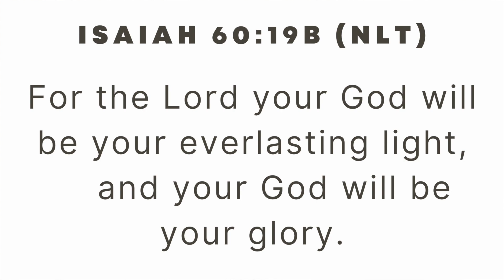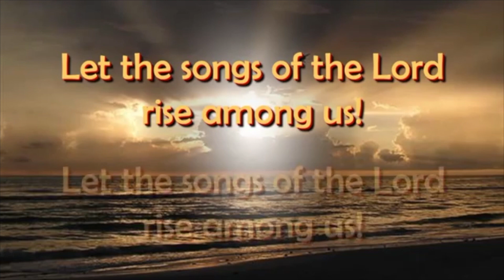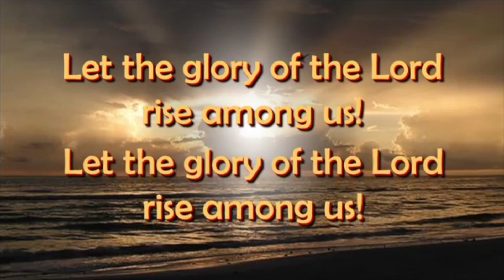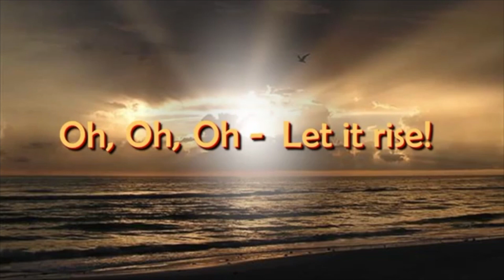Daily Encouragement with Pastor & Pastor Mrs Okunnu | April 22, 2023